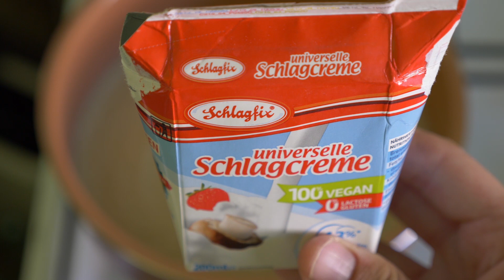VEGANE BLUMEKOHLCREMESUPPE 🥄 | einfaches Rezept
Für eine leckere Blumenkohlcremesuppe braucht ihr nicht viele Zutaten. Probiert doch mein Rezept aus, es ist wirklich super einfach.

Meine verwendeten Produkte:

*Meine Pfannen und Töpfe
*Mein Mixer
*Meine Messer als Set
*Mein Glasbehälter (klein / 15,5x15,5cm)
*Mein Glasbehälter (mittel / 1000ml)
*Mein Glasbehälter (groß / 2000ml)
*Mein Sparschäler
*Mein Schneebesen

≡≡≡≡≡ REZEPT ≡≡≡≡≡

• Vegane Blumenkohlcremesuppe

1/3 großer oder 1/2 kleiner Blumenkohl
1/2 Zwiebel
600ml Gemüsebrühe
1EL vegane Butter
200ml vegane Sahne

wahlweise:
Petersilie
Kokosnusschips

In dem Video sind Produkte zu sehen, die ich selbst erworben habe und für deren Platzierung ich nicht bezahlt werde.